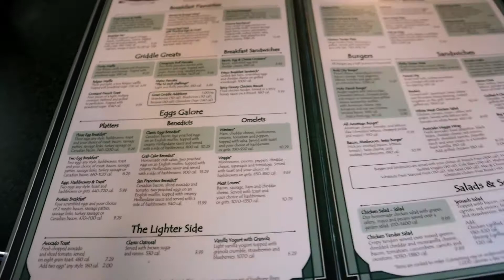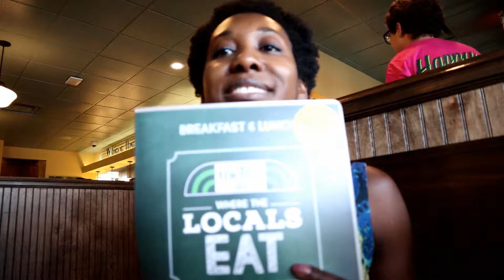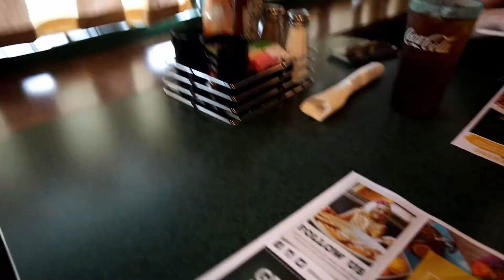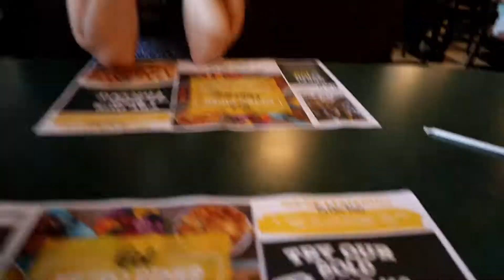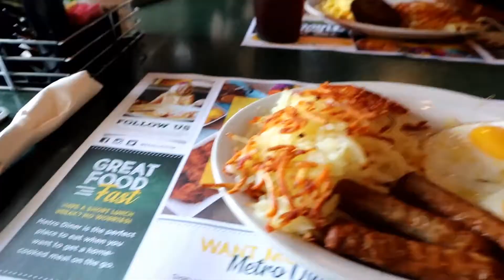Mini Epic Day No.2-1 (Mukbang) Eating Brunch at Metro Diner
Join TeamBabyBites as they look for food, find food and eat food. . . at Metro Diner in Richmond, Virginia.

Part 2 of Adro's second Mini Epic Day - tomorrow morning!